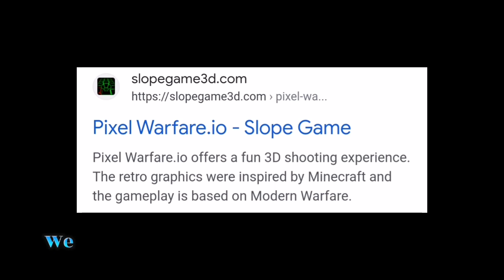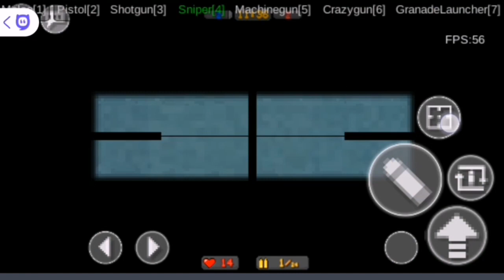😱 PLAYING "PIXEL WARFARE" ON ANDROID?! 😱